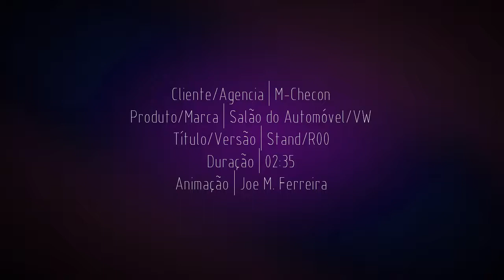Animação "VW - Salão do Automóvel"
Animação do projeto "VW - Salão do Automóvel"
Criação por Natan Gomes e Talita Baptista / M-Checon Group.